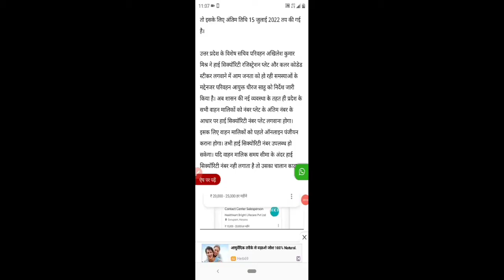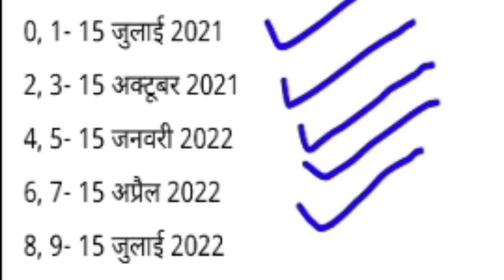उत्तर प्रदेश में हाई सिक्योरिटी नंबर प्लेट लगवाने की जारी हुई अंतिम तारीख। UP hsrp last date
दोस्तों उत्तर प्रदेश में एक नया नियम लागू किया गया है।उत्तर प्रदेश में अब हाई सिक्योरिटी नंबर प्लेट लगवाने की अंतिम तारीख तय कर दी गई है। उत्तर प्रदेश में हाई सिक्योरिटी नंबर प्लेट लगवाने की अंतिम तारीख क्या है, नया नियम कौन सा है, सब कुछ जानकारी आपको इस वीडियो में मिल जाएगी।